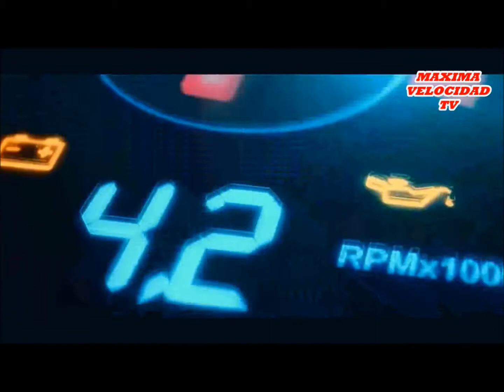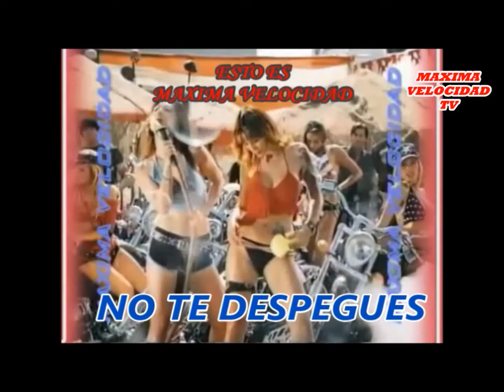vochito color naranja tipo clasico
vocho clasico naranja , con modificaciones puertas rasuradas electricas